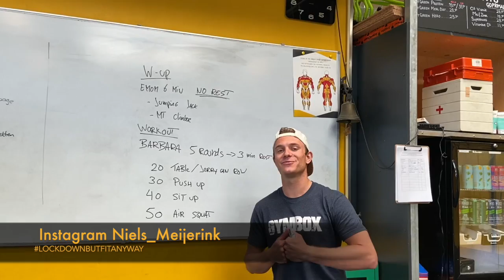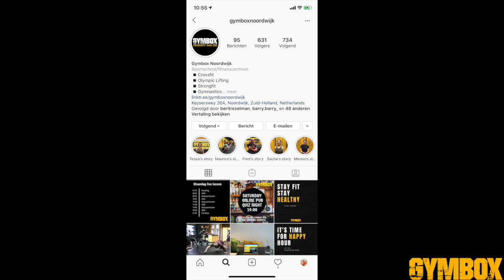18/04 Daily Workout GYMBOX NOORDWIJK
Succes en meer info over Gymbox Noordwijk hieronder
Meld je aan voor de gratis check-up!